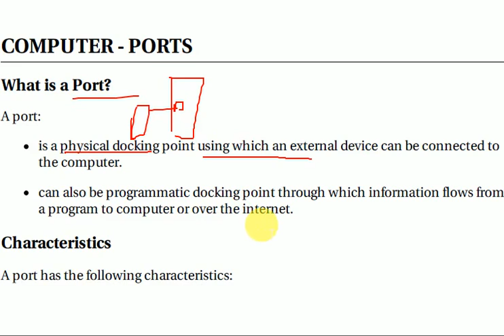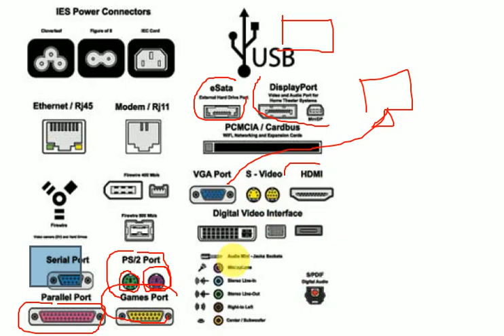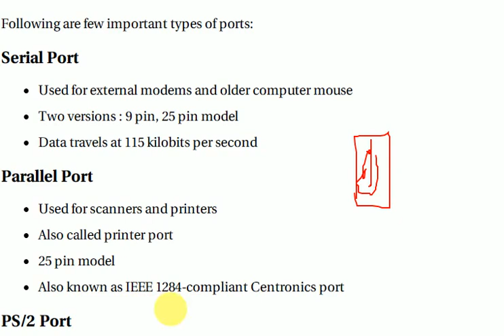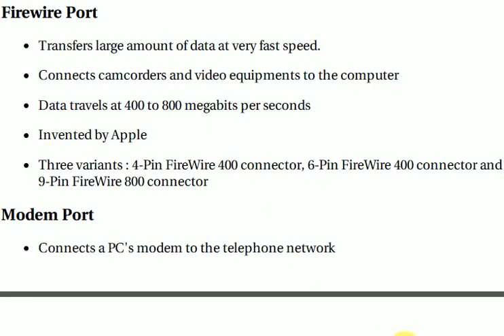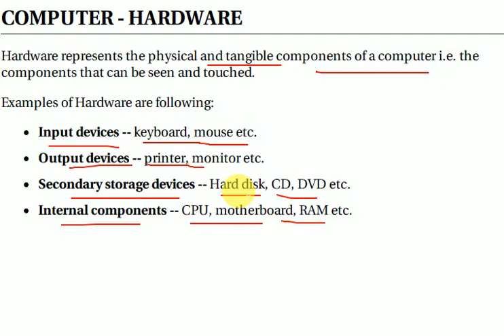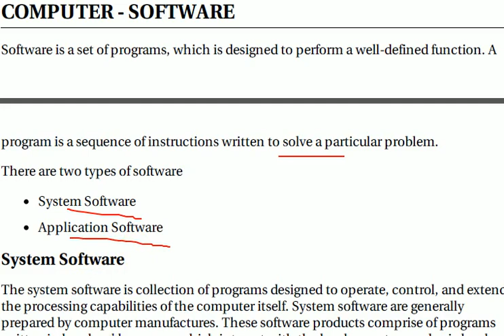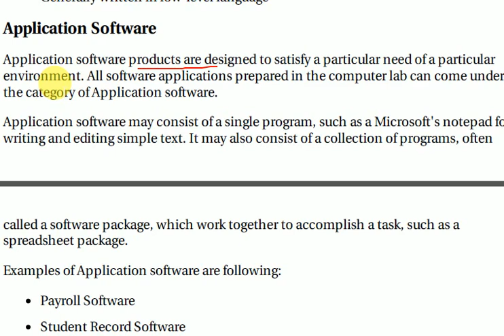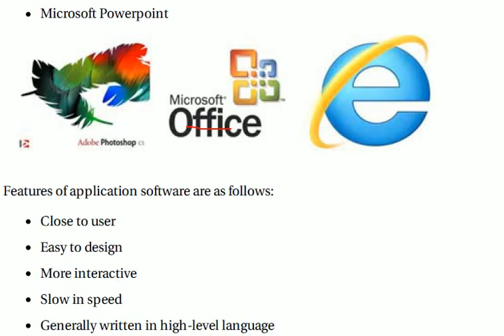Computer Port & System Applicaion Software in HINDI/ENGLISH